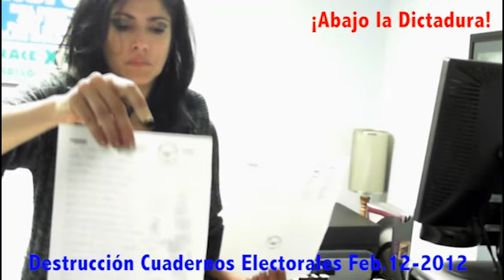Acto público de destrucción de los Cuadernos Electorales, Feb.12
La Mesa de la Unidad decidió que para proteger la identidad de los votantes y sus familias, se destruiría todo registro de los nombres y cédulas de identidad de los votantes. El Tribunal Supremo de Justicia decidió secuestrar la información con el fin de volver a recrear una lista negra por segunda vez.